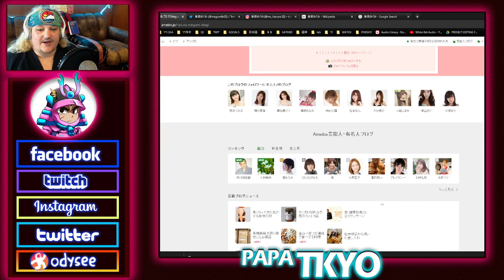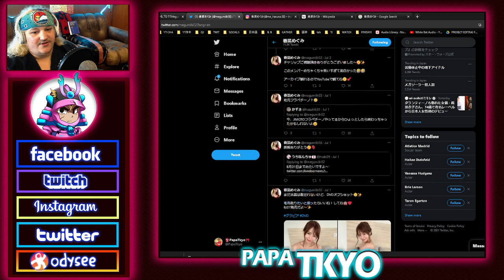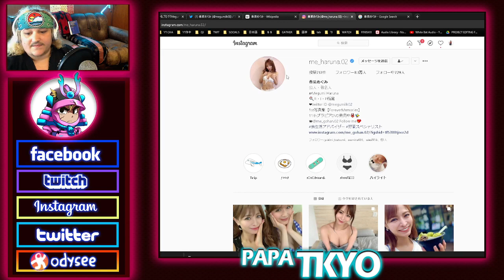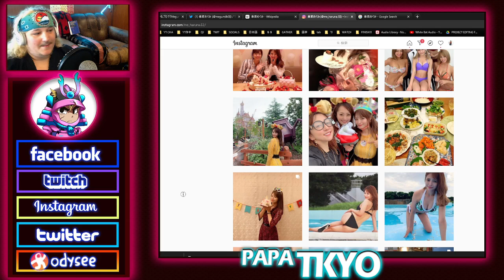Megumi Haruna (another Japanese Waifu)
Again, I grace you guys with another Japanese waifu of mine.  Now you guys be good and don't you dare look at her.  Stop!  You better not!

💰COINS:💰
🎲 BITCOIN: 14GtEp2MAHyLzhsQ6s6j5yPVGr78qbQtzA
🎲 BTICOIN CASH: qq37jcmp294h9dnu5wnmtl8kse8sxs4custh6qg4v3
🎲 ETHEREUM: 0x0BFFA7e445Ae876fF198db2f1C2f5851a4AE8C1B

Make a reservation, email subject: "Tkyosam sent me"